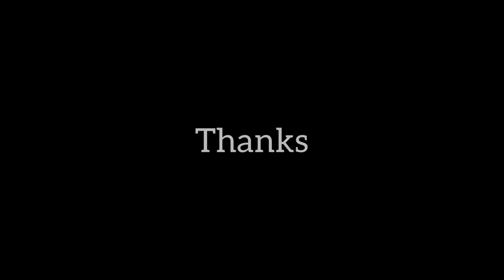Kerala Mural Painting Sketches l Navarasangal (നവരസങ്ങൾ)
Karala mural painting - Navaragal

1. Sringar
2. Hasya
3. Karuna
4. Veera
5. Roudra
6. Bhayanaka
7. Bheebalsa
8. Albhutha
9. Shoka